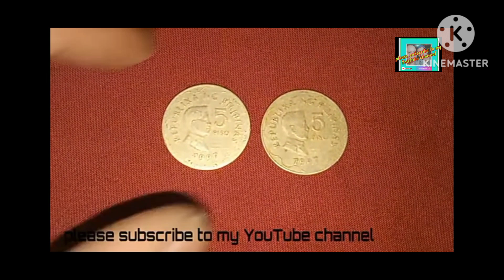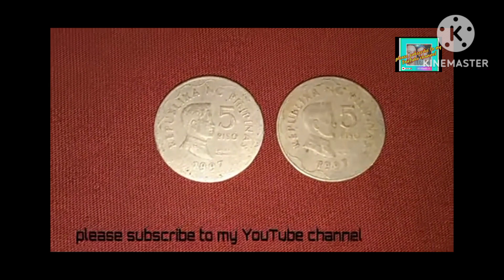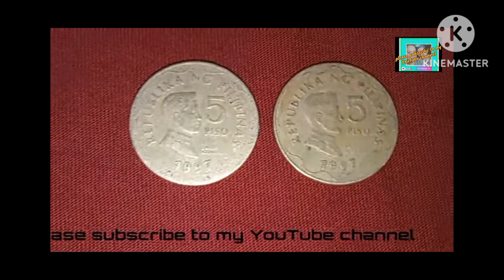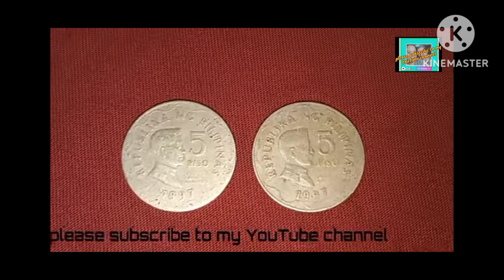tunay na HALAGA NG 1997 5 PISO NA MAY MINTMARK AT WALANG MINTMARK